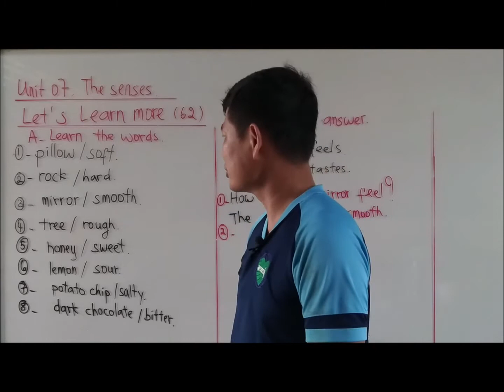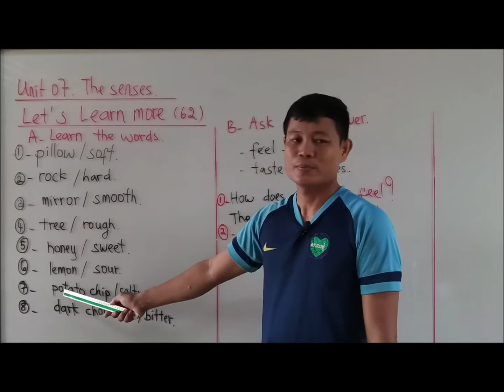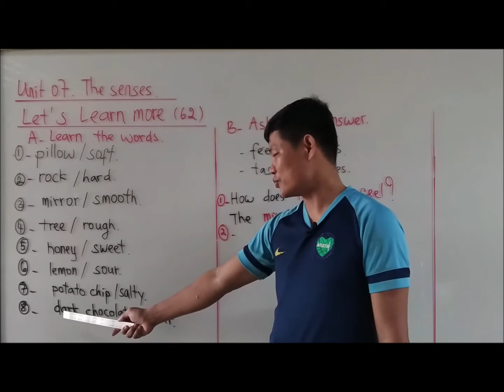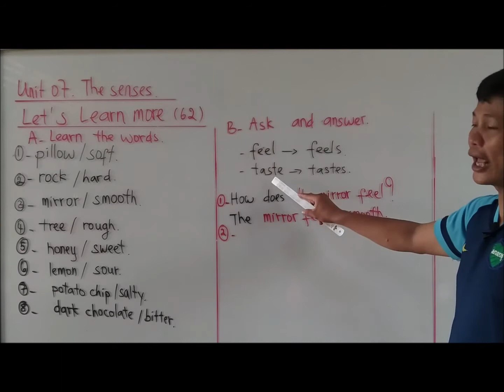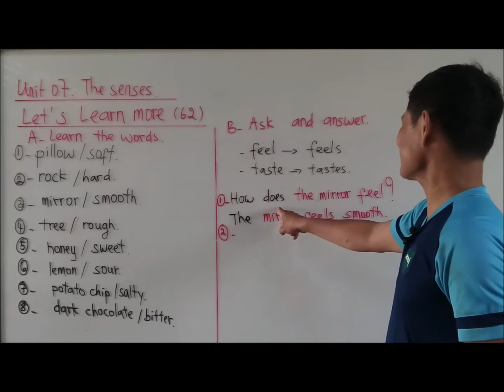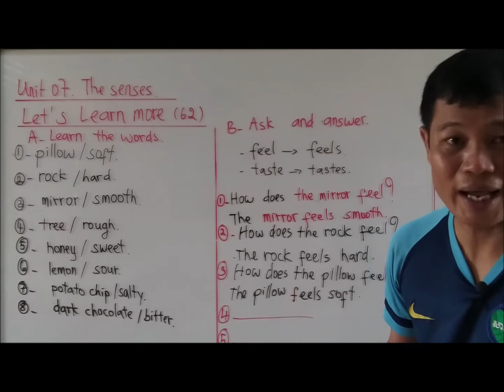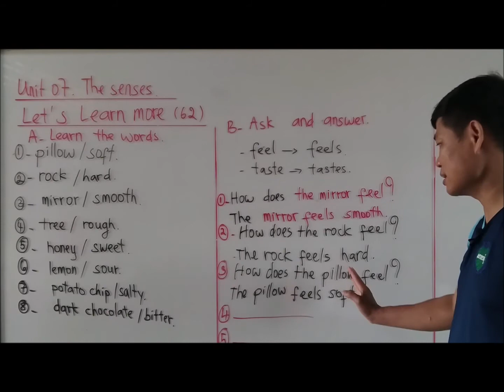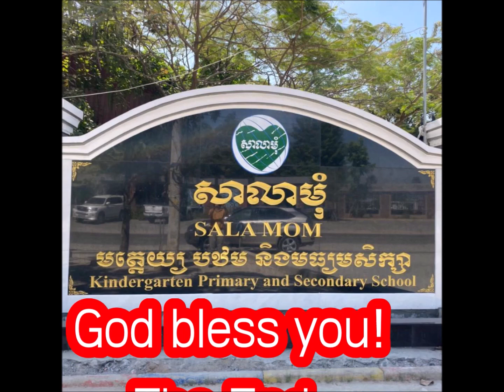Unit 07 The Senses (Wednesday 28th April 2021)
A-Learn the words.